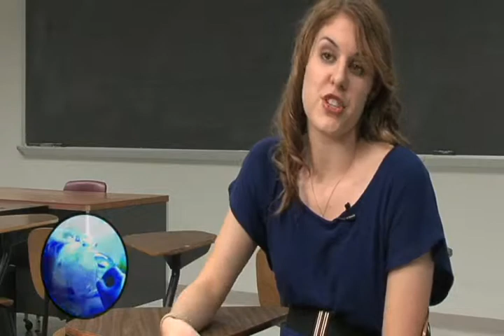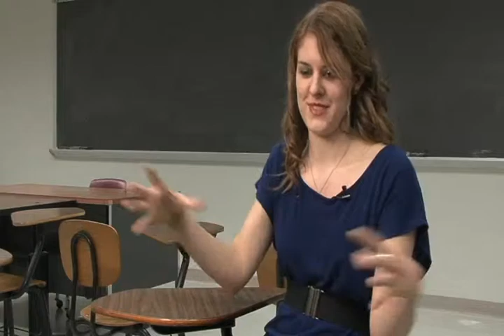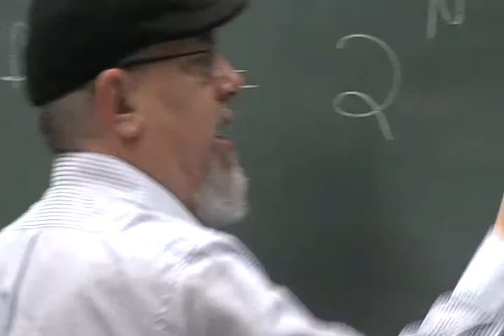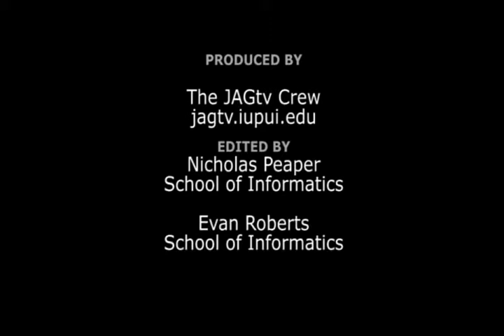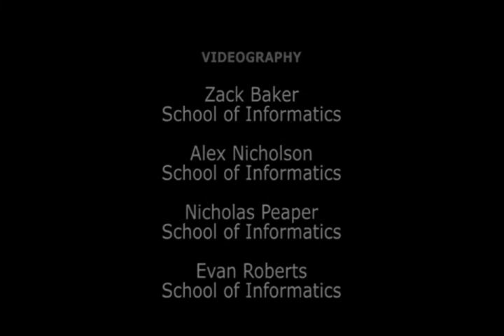Discover Biology @ IUPUI School of Science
Learn how to evaluate new discoveries and make informed decisions that benefit society through cutting-edge coursework and research on a campus and in a community rich in the life sciences.